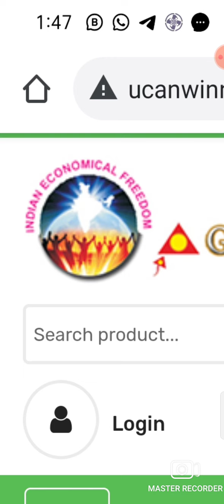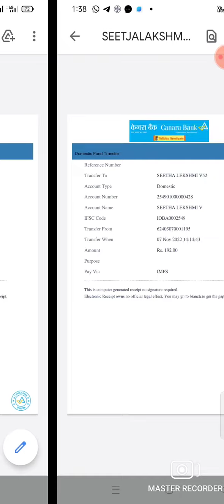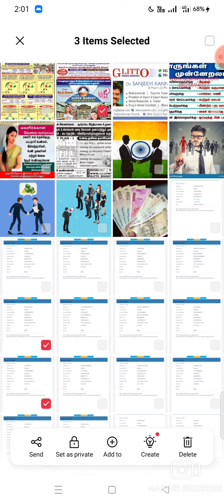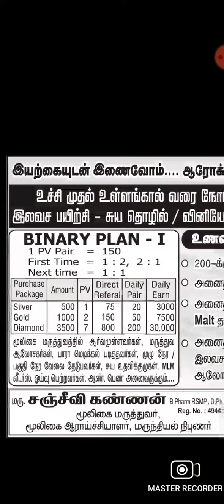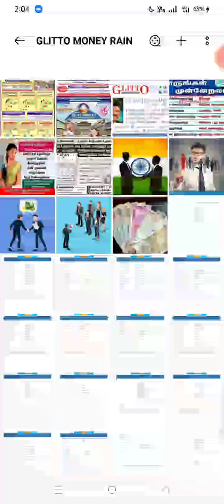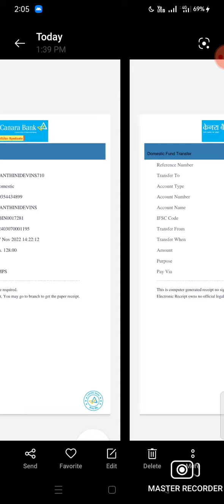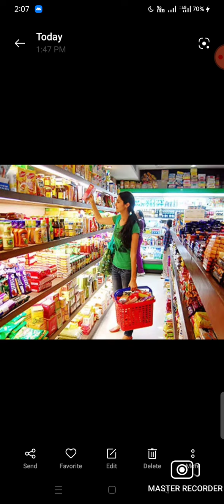🔥இந்தியா சமூக பொருளாதார சமநிலை வர விருப்பமா???? 🔥வாங்க ஐயா அம்மா🙏🙏 வியாபாரம் செய்ய பழகுவோம் !🔥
🔥இந்தியா சமூக பொருளாதார சமநிலை வர விருப்பமா? 🔥வாங்க ஐயா அம்மா🙏🙏 வியாபாரம் செய்ய பழகுவோம் !🔥!பணம் தேவை இல்லை!!🔥 தினமும் பத்து பேரிடம் பேசுங்கள்!!! 🤝ஒரே வருடத்தில் நீங்கள் கோடீஸ்வரர்!!!🔥 இணைவோம் வெளிச்சத்தில் பிரயாணம் செய்வோம் கிளிட்டோ இந்தியாவில் 🤝சஞ்சீவி கண்ணன் அழைப்பு🙏🤝